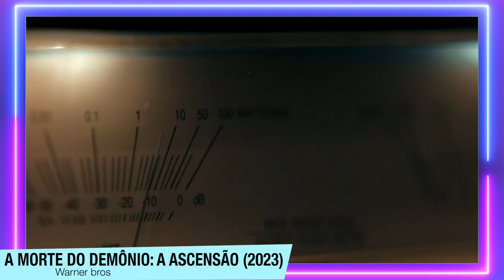A Morte do Demônio A Ascensão | Critica (Sem Spoilers) - UM AGONIZANTE BANHO DE SANGUE!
Assisti A Morte do Demônio: A Ascensão (Evil Dead Rise), e aqui está uma critica (Sem Spoilers) sobre esse AGONIZANTE filme que é um BANHO DE SANGUE! Mas será que é melhor que o de 2013? Será que é muito brutal?

Sinopse: Uma mulher se encontra em uma luta por sua vida quando um livro antigo dá à luz demônios sedentos por sangue. Eles se tornam cada vez mais agressivos em um prédio em Los Angeles.